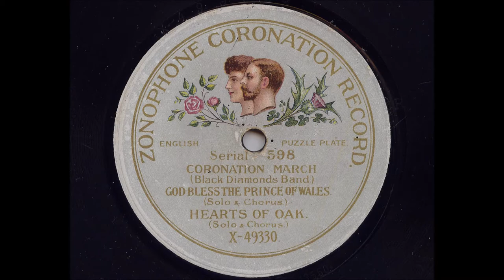Various 'Zonophone Coronation Record Puzzle Plate' 1911 Acoustic 78 rpm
In commemoration of the coronation of King George V and Queen Mary on June 22nd 1911 Zonophone released this 'Puzzle Platter'.
I have uploaded a puzzle plate a while ago from the 1930's.
It's takes a great feat of engineering to produce a disc with 3 concentric grooves on each side each with a different tune or song, depending on what groove the needle/stylus lands on depends what tune was played.
Also remember in 1911 these were all recorded acoustically, no microphones, just playing and singing into horns connected directly to a needle cutting the vibrations into the soft master disc. Any mistake couldn't be erased it was another master. Although they would have had a couple of attempts on one disc with these short songs.
I'm pretty sure the male soloist is Peter Dawson.
I left the camera filming during my unsuccessful tries at finding the tracks to further demonstrate that there actually are 3 tunes on each side starting at the edge.
Also remember in 1911 these were all recorded acoustically, no microphones, just playing and singing into horns connected directly to a needle cutting the vibrations into the soft master disc.